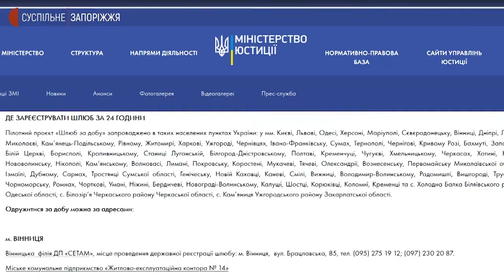У центральному відділі РАЦСу в День закоханих побралися 11 пар | Новини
У центральному Олександрівському відділі РАЦСу Запоріжжя у День Святого Валентина в рамках акції "Кохання поза часом" одружилися 11 пар. За словами начальниці відділу Вікторії Кузьміної, цьогоріч РАЦС працює до 20 години: з нагоди свята надають додаткову послугу -  окрім реєстрації  - одночасно приймають й заяви на шлюб.